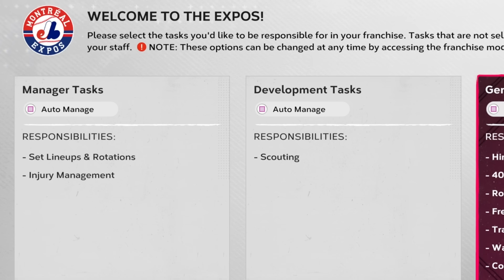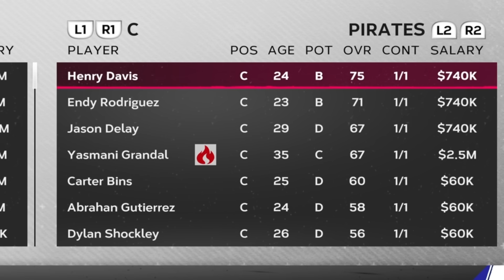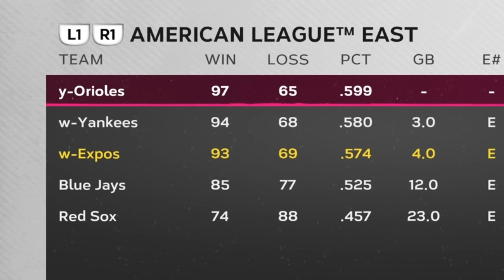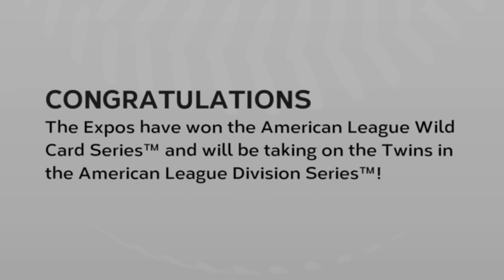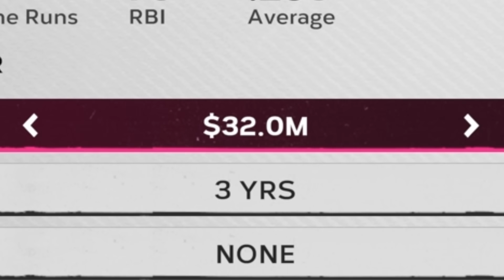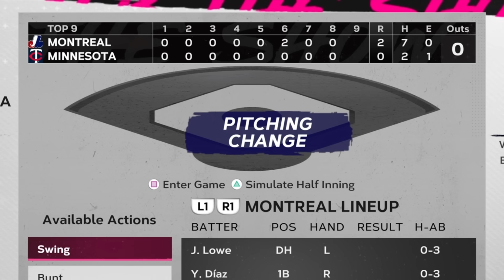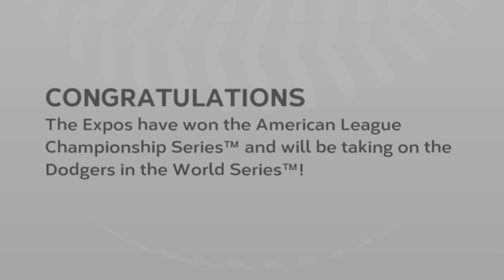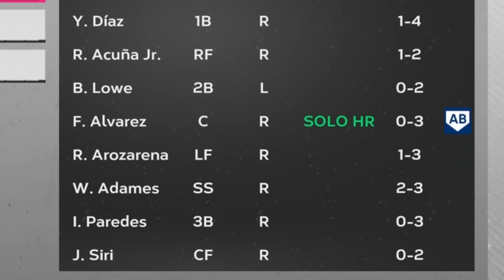I Rebuilt a Brand New MLB Franchise...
Rebuilding the newest franchise in MLB The Show 24 until we win a world series.